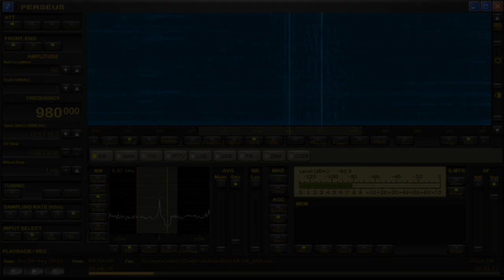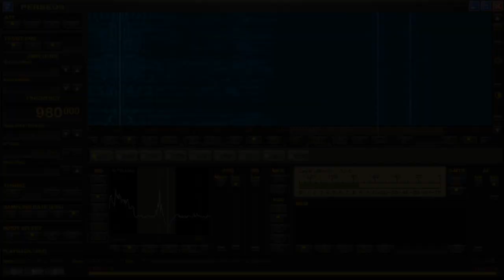980 kHz 🇨🇦 CKNW New Westminster, BC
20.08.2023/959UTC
980kHz/50kW
News/Talk/Information format
from:Vancouver B.C Canada
ant: DKAZ
qth: Chiba pref.,Japan